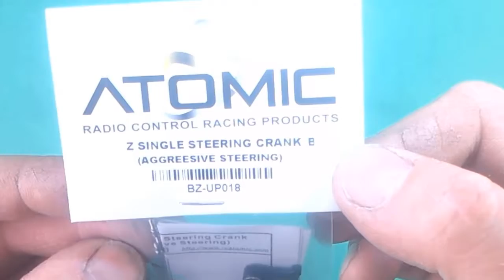unboxing Z single steering crank